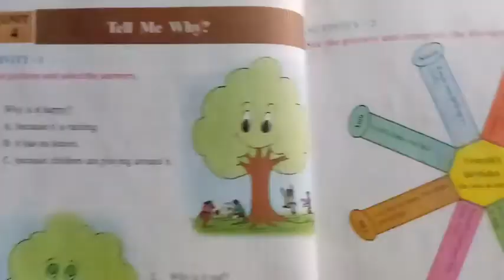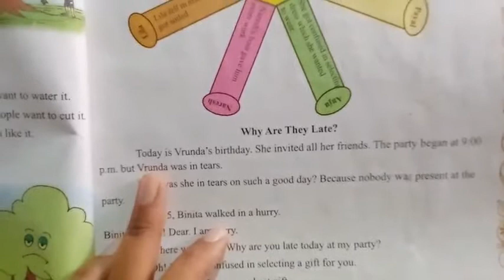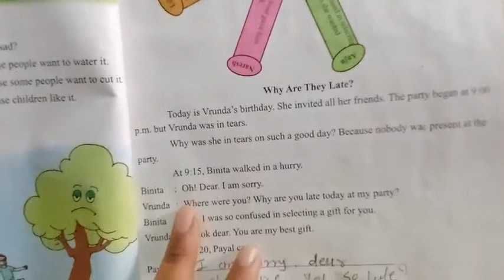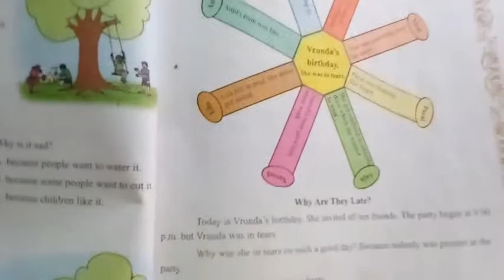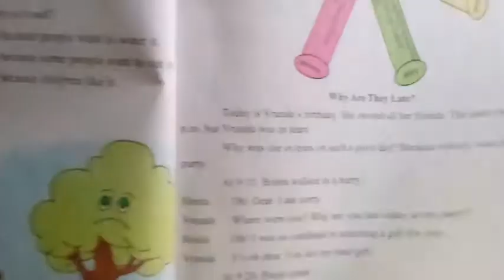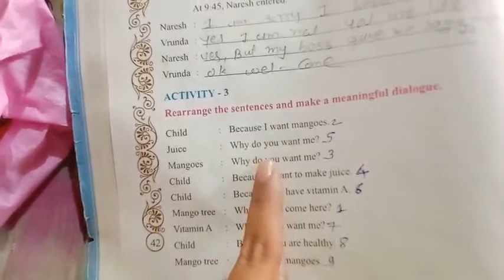Std 8 sub English unit 4: Tell me why? activity :2.....